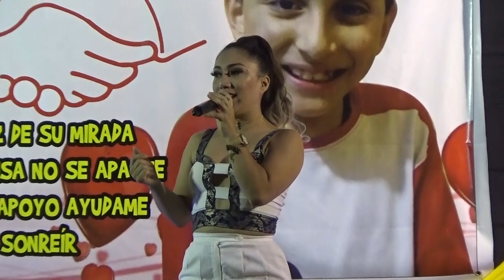PAPA DE FABRIZIO SIGUE LUCHANDO POR LA RECUPERACIÓN DE SU HIJO